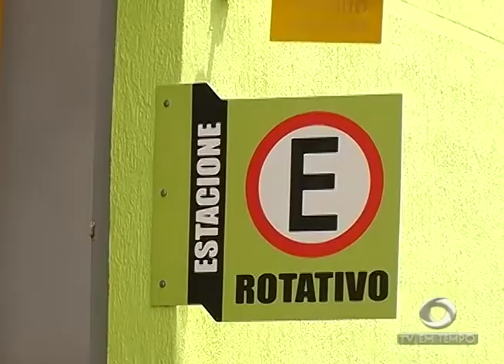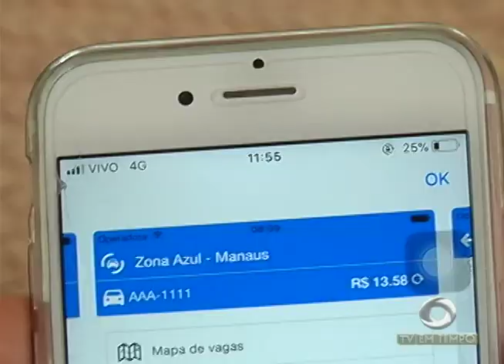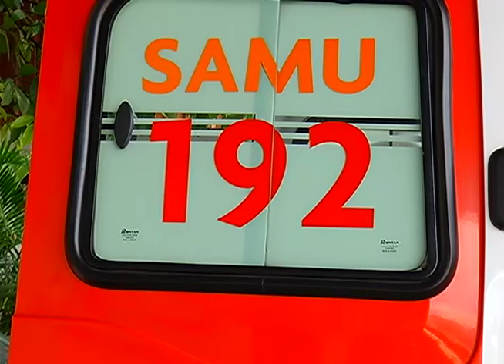Motoristas reclamam do sistema Zona Azul no centro de Manaus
02º BLOCO JORNAL 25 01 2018 - Motoristas reclamam do sistema Zona Azul no centro de Manaus